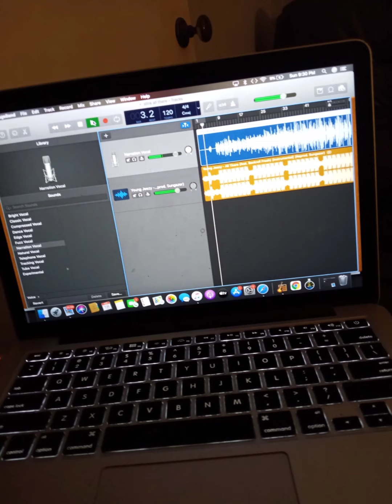hot nigga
independent rap artist